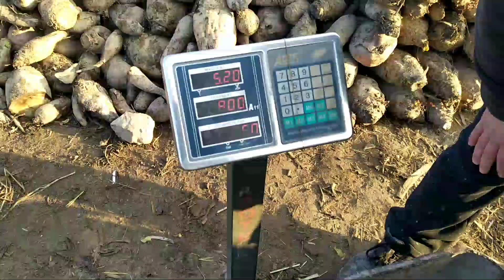13.12.2020 To'rtko'l mol bozori